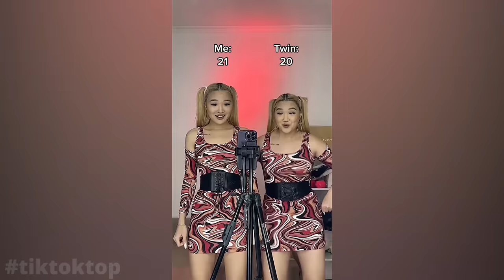Kagiris Twins (kagiristwins) Tik Tok Top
Kagiris Twins (kagiristwins) Tik Tok 18

Kagiris Twins - @Kagiristwins
kagiris twins,kagiristwins,Tik Tok,kagiris twins tiktok,TikTok Top